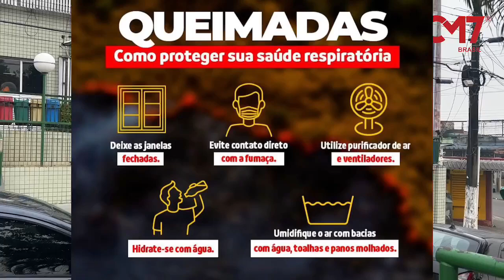Alerta vermelho: Manaus é dominada por fumaça tóxica pelo 2º dia